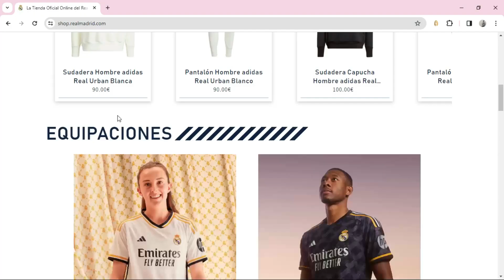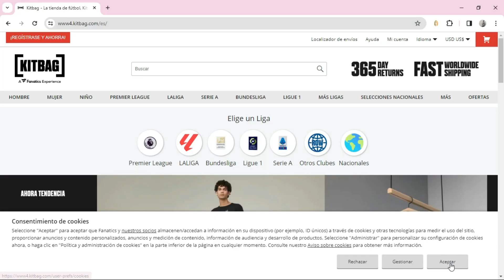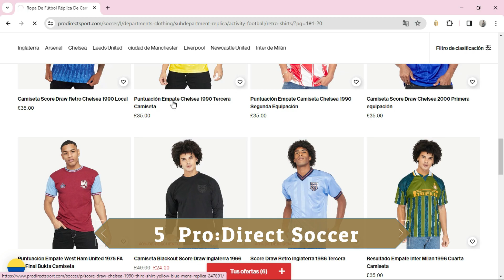💢 ¿Dónde Comprar CAMISETAS DE FÚTBOL por INTERNET? - Mejores Tiendas Online 2025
Descubre cuáles son las mejores webs para comprar camisetas de fútbol online a buen precio en 2025.

NOTA LEGAL